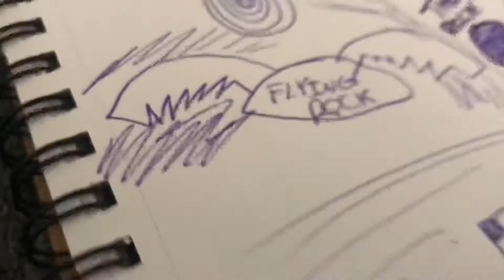Bob runs from a flying rock!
Bob continues on his quest and on his quest he ran into a giant rock and the giant soon turned into a flying rock as it lunged from the mysterious portal in the sky. The flying rock chases Bob and he drives away in his car, but the car soon runs out of gas and what is he to do?!!! Go to the cave? We shall find out and see!